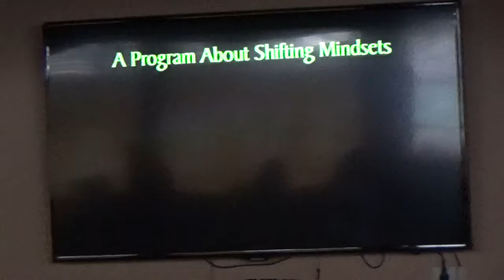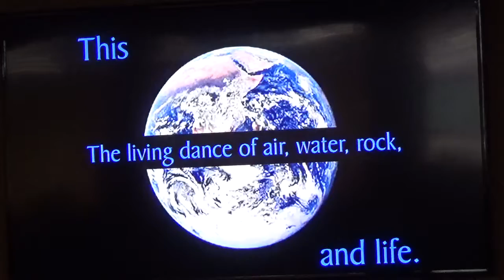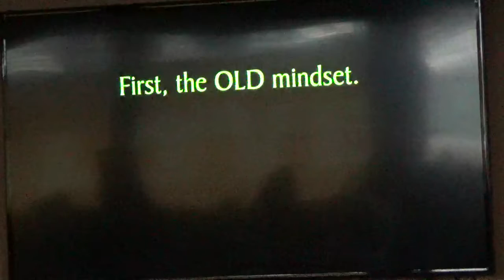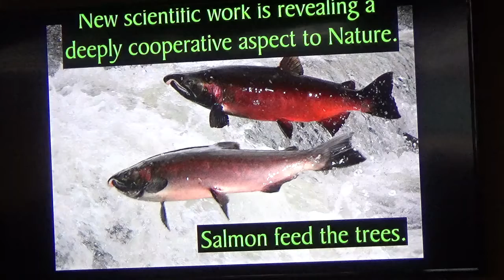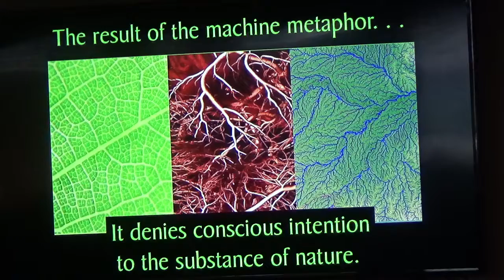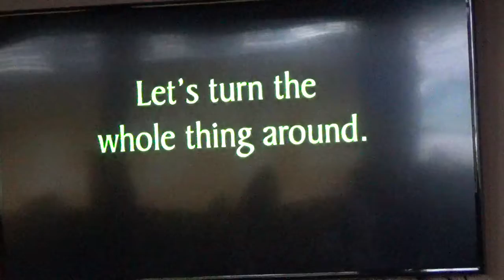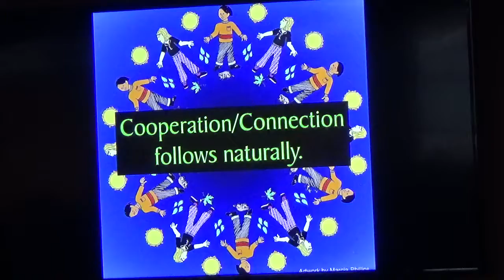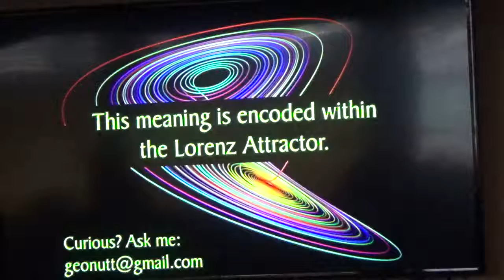Jan 6, 2019 Marcia Phillips--Restoring Balance Between the Genders